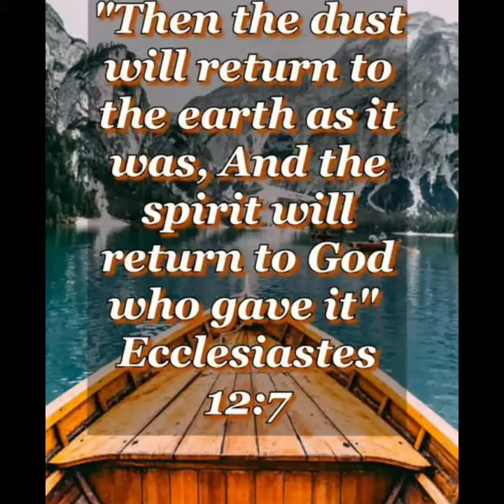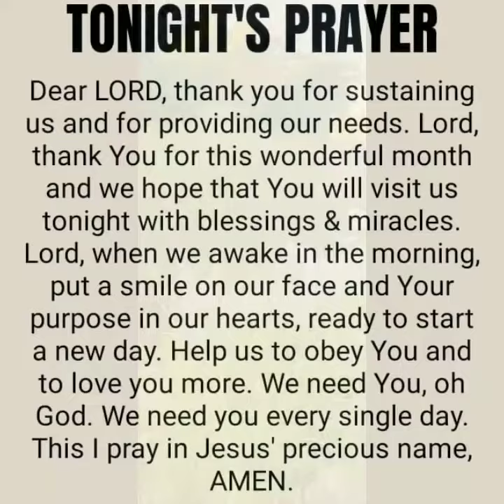Thank you God for Everything🙏🙏🙏